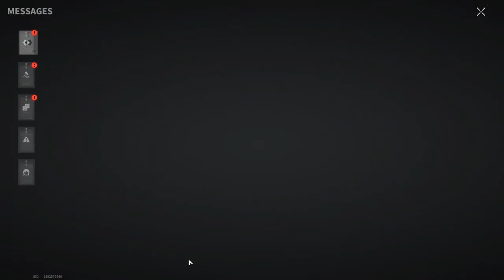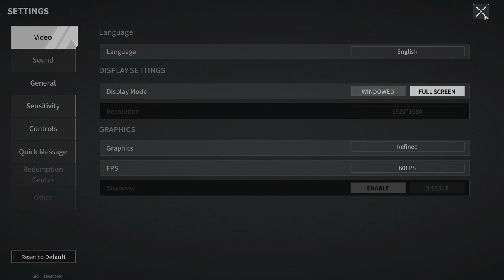Is "AS VAL" A Good Weapon? - Lost Light | Day 83 | Gameplay #314